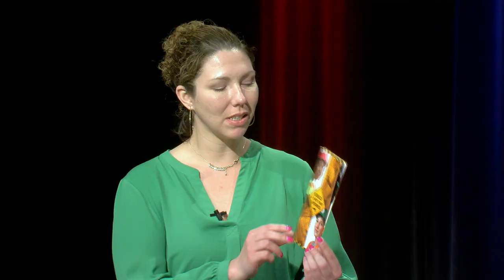Ward 5 in Ten - 39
Amelia Phinney